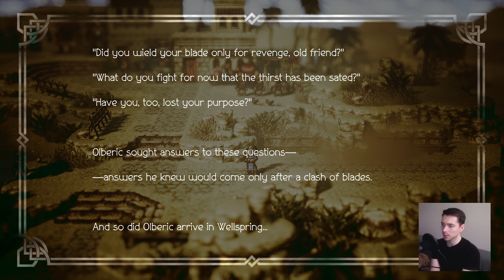Olberic Chapter 3 - Let's Play Octopath Traveler BLIND - Part 53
Welcome to Jeiku plays Octopath Traveler! This is 100% blind lets play. I have heard really good things about this game, and already from the graphics and music, I feel like I am in for a treat. Octopath Traveler 2 was just announced, so I feel this is a great time to jump into the series! I love Final Fantasy and Dragon Quest, so I am hoping this gives me the same feeling I get with those games. Let's do this! EGADS!

From Steam Page:

Eight travelers. Eight adventures. Eight roles to play. Embark on an epic journey across the vast and wondrous world of Orsterra and discover the captivating stories of each of the eight travelers.

The award-winning RPG comes to PC!

- Play as eight different characters, each with their own stories to uncover and side quests to complete
- Explore the enchanting yet perilous world of Orsterra, spanning 8 vast regions and discover each character’s full story as their journey unfolds
- Use each character's distinctive abilities (Path Actions), skills and talents in frenetic battles
- Enjoy the accessible yet deep turn-based combat battle system and break through enemy lines by identifying and targeting their weaknesses
- Solve side quests and story scenarios in a few different ways and take decisions that shape your path.
- Experience visuals inspired by retro 2D RPGs with beautiful realistic elements set in a 3D world

RECENT REVIEWS: Very Positive
ALL REVIEWS: Very Positive
RELEASE DATE: Jun 7, 2019
DEVELOPER: Square Enix, ACQUIRE Corp.
PUBLISHER: Square Enix

RPG, JRPG, Turn-Based, Pixel Graphics, 2.5D